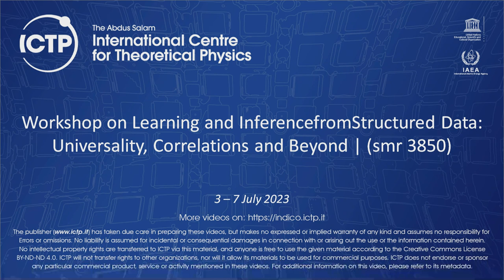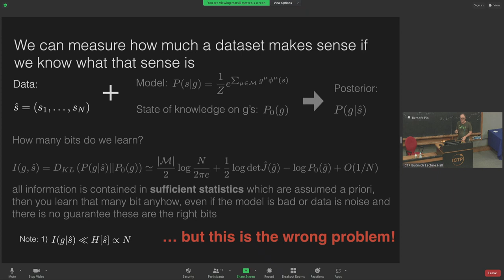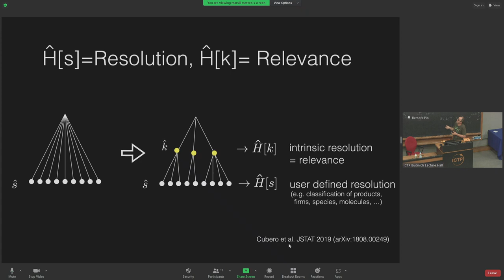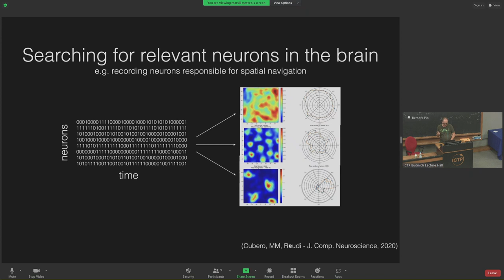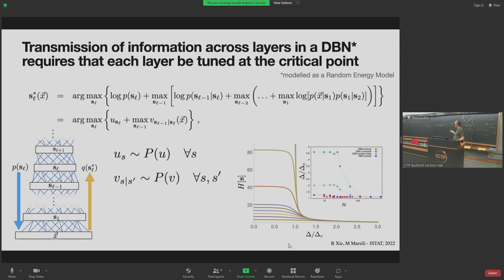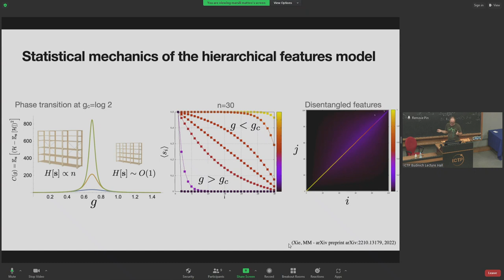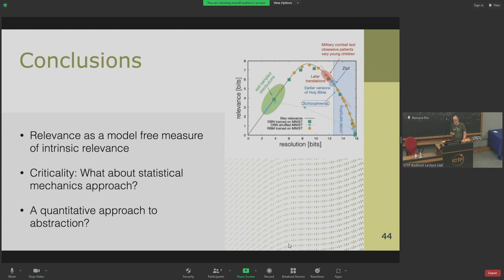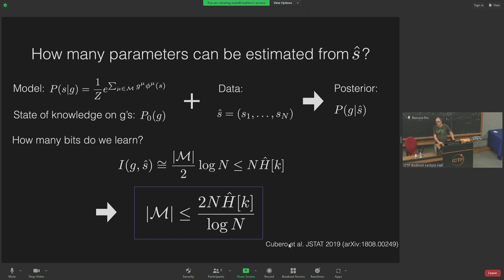Data that “make sense”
Workshop on Learning and Inference from Structured Data: Universality, Correlations and Beyond | (smr 3850)
Speaker: Matteo MARSILI (ICTP, Italy)